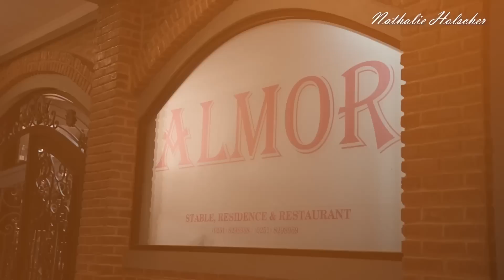GRAND OPENING ALMOR RESIDENCE, NATHALIE DAPET HADIAH DARI ALETA MOLLY